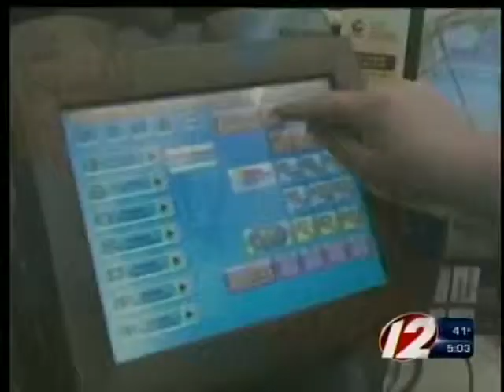RI ready to rake in $17 million from Powerball winners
RI is set to take in millions from recent Powerball winnings.